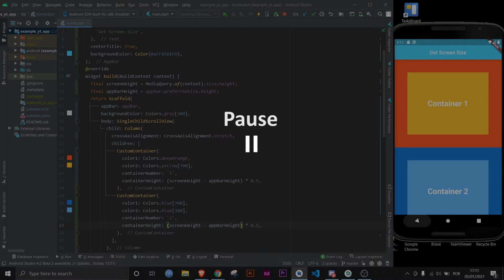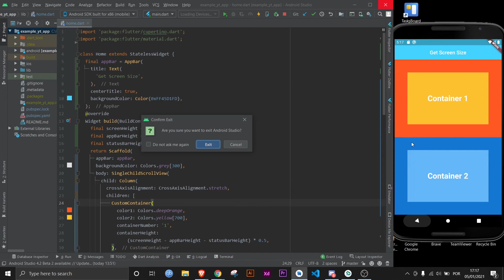Flutter - How To Get Screen Size Values (Dynamically Sizing Widgets)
In this video, you can learn how to reach the EXACT value of your app's content height. The app's full display height is much simpler, but the content's app takes a little bit more work.

I didn't explore the screen's width because, to get it, it's as simple as using this line of code:

"MediaQuery.of(context).size.width;"

Since the height is a bit more tricky, I figured it was worth a whole video.

All of this will help you size your widgets according to the user's screen size. This is absolutely fundamental for any developer. After all, you're probably not going to be making too many apps that can only work on one single screen size.

Feel free to play around with the MediaQuery and see what else you can do about it. I'm always open to requests or questions!